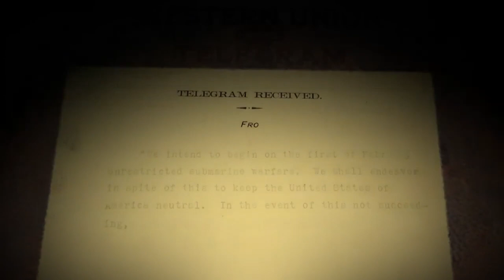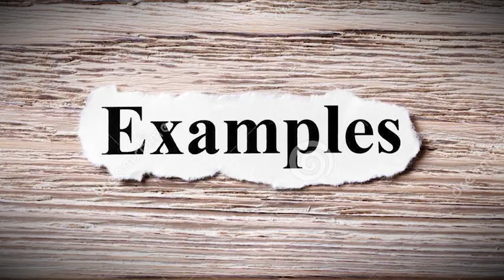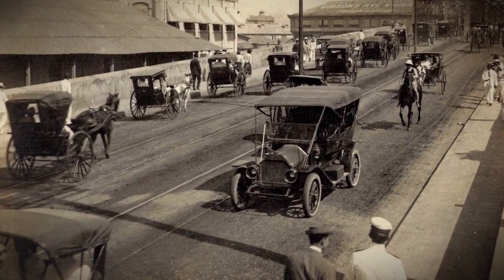What Did The Philippines Do During World War 1?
World War 1 also known as the Great War is considered as one of the deadliest wars in history, fought between the Triple Entente and the Central Powers between 1914 to 1918, the war claimed the lives of 15 to 19 million people and introducing a Modern style of warfare the likes of which has never been seen before, with new technologies like the Tank, Flamethrowers and Machine Guns emerging as a deadly tool in future warfare. Although many countries around the world participated in the so-called The Great War, what was the Philippines doing during this time? So, in today’s video, we’re going to talk about what was the Philippines do during World War 1?

Note: this video is intended for 13 years old and above

Copyright statute that might otherwise be infringing. Non-profit, educational or personal use tips the balance in favor of

If you enjoy this video be sure to like it,
friends, families and significant others that this
MARJAN guy's vids are interesting and informative and made my brain satisfy for facts.